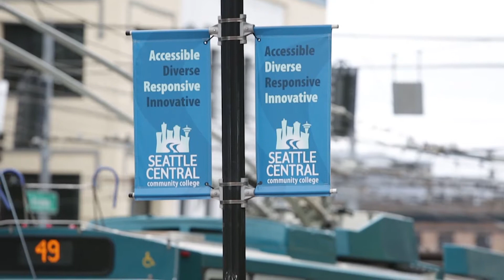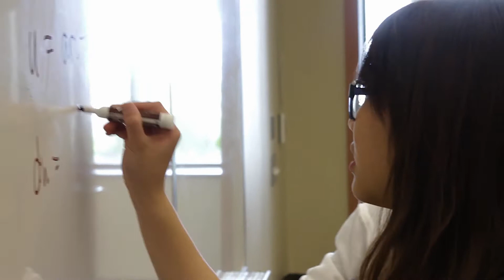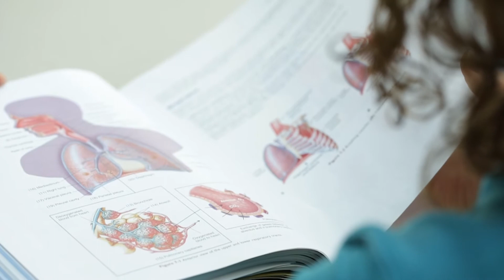Cynthia's Story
Cynthia del Rosario is the Diversity, Equity & Access Officer at the University of Washington Information School, and a proud alumna of Seattle Central College.